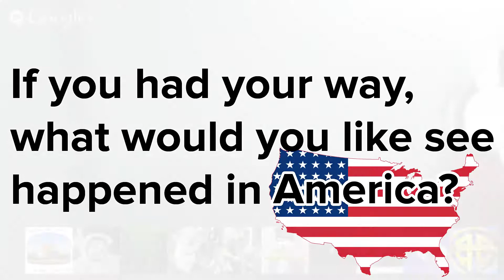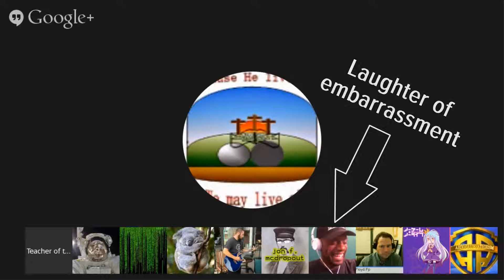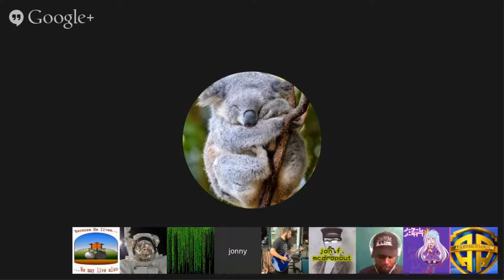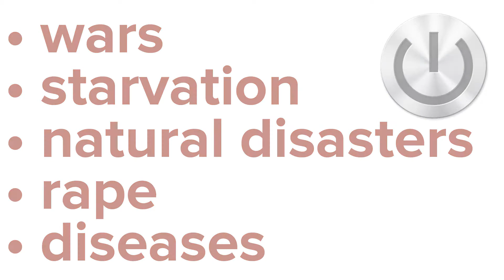Floyd to Christians – If You Had Your Way